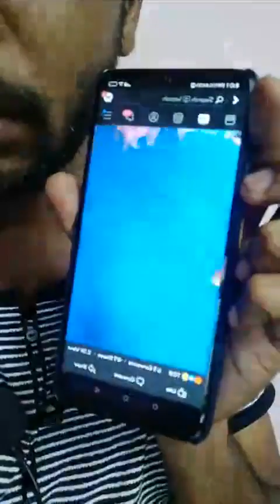Ab police waley bhi christians ko pareshaan karenge? (FB Live)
Ab police waley bhi christians ko pareshaan karenge?